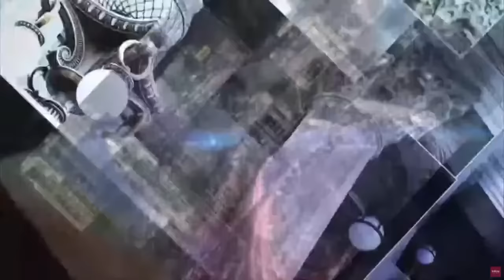[FULL] DPR Pindah ke IKN, Kok Menolak? | Dua Sisi tvOne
Dua Sisi, - [FULL] DPR Pindah ke IKN, Kok Menolak? | Dua Sisi tvOne

Meski, Ibu kota negara pada pertengahan tahun ini akan segera pindah ke Ibu Kota Nusantara (IKN), DPR mendadak tarik ulur terkait kepindahan kantor DPR ke IKN. DPR menegaskan bahwa proses transisi pemindahan ke IKN akan memakan waktu lama untuk diselesaikan. Oleh karena itu, pihaknya mengusulkan agar Jakarta dijadikan sebagai ibu kota khusus legislatif.

Lantas, mengapa DPR mendadak tarik ulur soal pemindahan kantor DPR ke IKN?

Narasumber:
•⁠  ⁠Margarito Kamis/Pengamat Tata Negara
•⁠  ⁠Dave Laksono/Politisi Partai Golkar
•⁠  ⁠Supratman Andi Atgas/Ketua Baleg DPR RI/Gerindra
•⁠  ⁠Muhammad Iqbal/Politisi PKS
•⁠  ⁠Lucius Karus/Formappi

DS01
UK01
GUS01